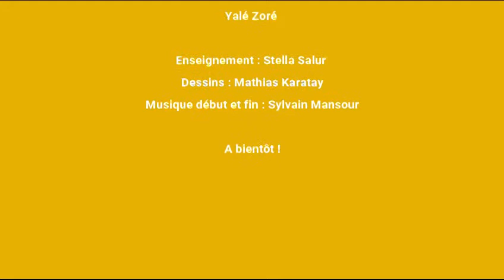Enseignement sur l'histoire de Joseph (Partie2)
"Yalé Zoré" propose aux enfants ce petit enseignement sur l'histoire de Joseph, à visionner en parallèle avec le récit biblique illustré et raconté en soureth.

A la suite de cette vidéo, nous vous proposerons également :
- une prière chantée en soureth

⭐ Cette chaîne a été créée d’une part pour offrir aux enfants chaldéens un contenu catéchétique et d’autre part pour les aider à se familiariser avec leur langue maternelle, le soureth.

Ce projet est à l’initiative du père Narsay SOLEIL, vicaire de la paroisse chaldéenne Saint-Thomas Apôtre (Sarcelles).

Application ► Yartoutha
Facebook ► Paroisse Chaldéenne St Thomas